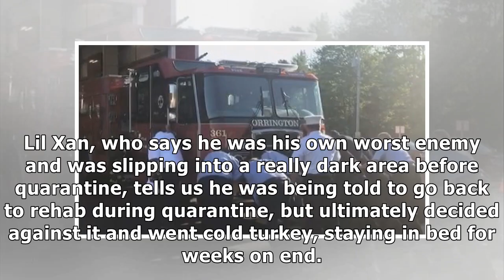Lil Xan Using Quarantine to Focus on Sobriety and Creativity